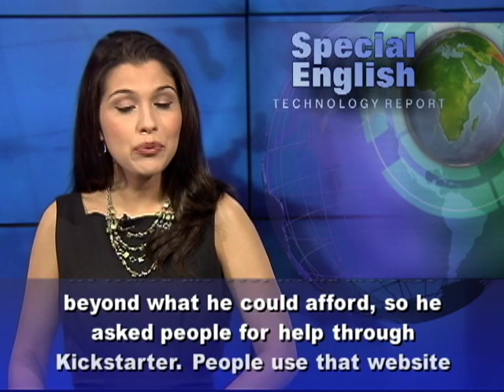Website Saves Today's Headlines for the Future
If researchers want to know whathappened on a particular day, they often look at newspapers from that day. But what would happen ifnewspapers stopped publishing?Future researchers would likely turnto the Web. The Wayback Machine at Archive.org has for years archivedwebsites. But it only does this oncea day for news sites, and even less-often for other websites. Twenty-nine year old reporter Ben Welsh decided to create a site similar to Archive.org. But he wanted to archive only news sites. And he wanted to save their homepages more often. Ben Welsh works for the Los Angeles Times. In May he created PastPages.org. His website saves the homepages of seventy news websites from around the world, once an hour. Ben Welsh says this schedule of what he calls "harvesting" is important in today's quickly changing news environment. "Over the course of a day, the narrative arc of a news story can develop quite a bit," he says. He says no one had ever saved the homepages of so many news sites so often, and made that material available to the public. He hopes to keep adding to the site until it is archiving material from up to three hundred sites. Ben Welsh spendsabout sixty dollars a month on storage space for PastPages.org. He feared the cost would increase beyond what he could afford, so he asked people for help through Kickstarter. People use that website to seek money for creative projects. Within about a week, he had gotten all of the five thousand dollars he had asked for -- and more. Ben Welsh says he will use the money to expand his website. He hopes to build some features specifically targeted to media researchers and media critics.Stephanie Bluestein was a reporter at the Los Angeles Times. She is now an assistant professor of journalism at California State University, Northridge. She believes PastPages.org will prove to be a valuable resource. Now you could look hour-by-hour and see the placement of the lead story, how the headline changed and how different newspapers played the story. "Now you can actually compare," she says. Professor Bluestein says news today changes so quickly, even archiving once an hour may soon not be enough. For VOA Special English, I'm Alex Villarreal. To learn English and get more technology news, go to voaspecialenglish.com. (Adapted from a radio program broadcast 11Jun2012)